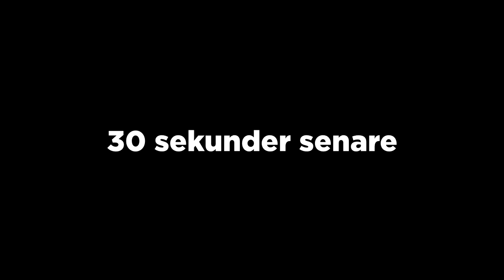Kaptenen bjuder mig och Joppe på LYXMAT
Kaptenen bjuder mig och Joppe på lyxmat, allt ifrån Wagyu till rysk kaviar.